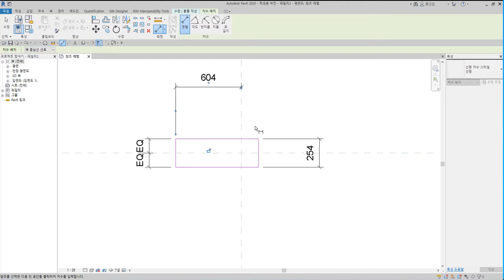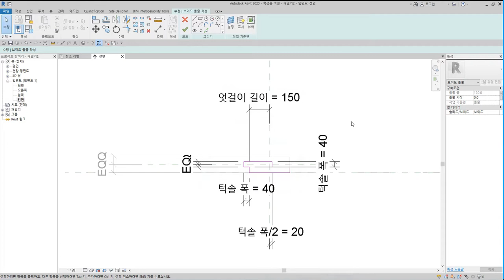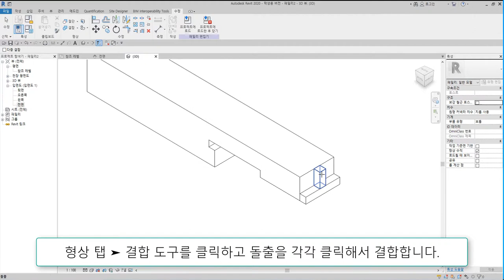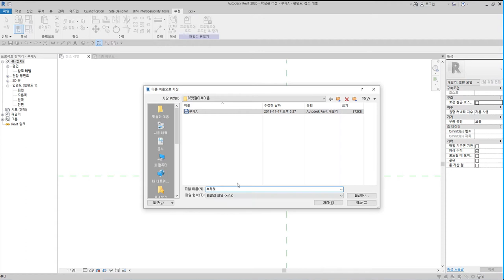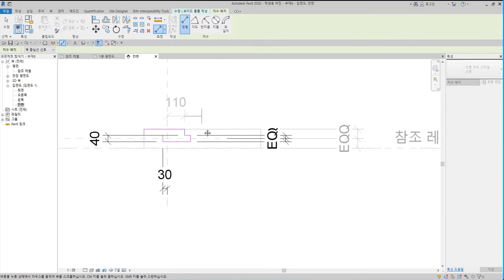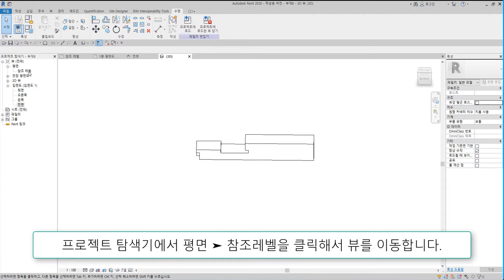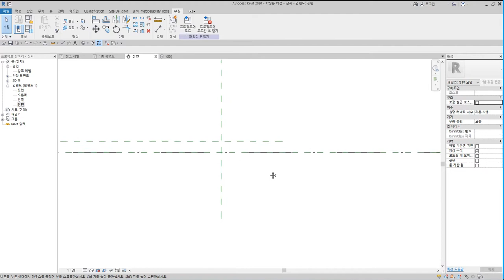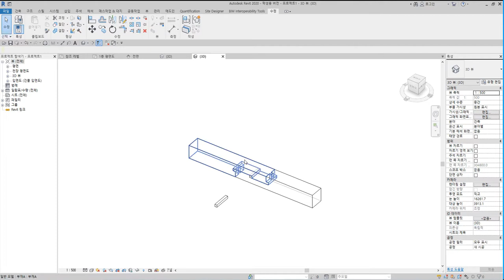19)엇걸이촉이음_Revit으로 재구성한 한옥 결구법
엇걸이촉이음은 각 부재를 턱을 내어 걷어낸 다음, 마구리 끝의 ㅡ자형 턱솔에 촉을 덧붙여 T자형 턱솔을 두어 서로 엇거는 이음방식이다. 이음 중심에는 산지를 꽂아 보강한다.

 - 턱이음 : 반턱이음, 갈퀴이음
 - 엇걸이이음 : 엇걸이이음, 엇걸이빗턱이음, 엇걸이촉이음, 엇걸이홈이음
 - 빗이음 : 빗이음, 엇빗이음, 빗턱이음, 빗걸이이음, 엇턱이음, 반턱빗이음
 - 은장이음 : 나비장이음, 자촉이음, 도투마리 은장이음
 - 촉이음 : 촉이음

 - 턱맞춤 : 반턱맞춤, 반턱연귀맞춤, 삼분턱맞춤, 양걸침턱맞춤, 외걸침턱맞춤, 어깨빗따기맞춤, 새부리따기맞춤
 - 숭어턱맞춤 : 숭어턱맞춤
 - 촉맞춤 : 촉맞춤

 - 턱쪽매 : 반턱쪽매, 빗쪽매, 오늬쪽매
 - 혀쪽매 : 제혀쪽매, 딴혀쪽매, 양제혀쪽매, 턱제혀쪽매
 - 은장쪽매 : 나비장쪽매, 거멀띠장쪽매, 틈막이대쪽매, 은살대꽂기